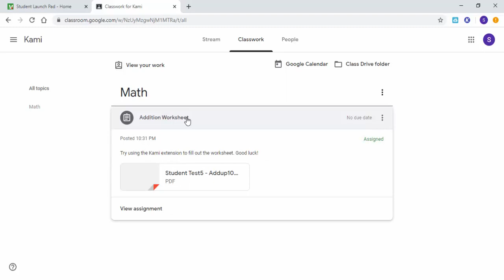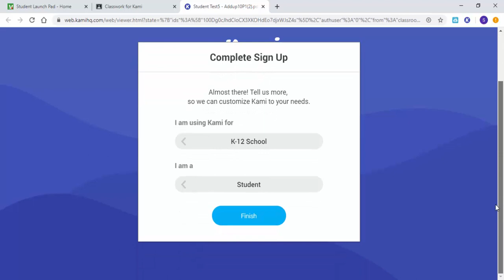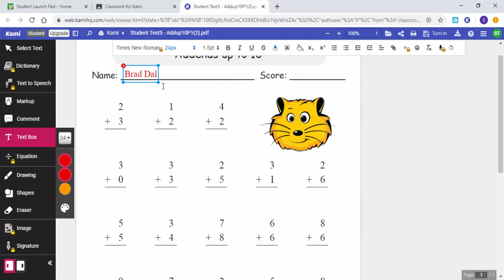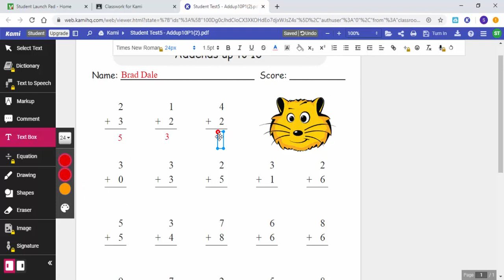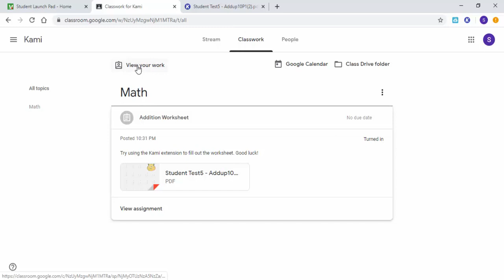How to use the Kami extension from a student point of view.